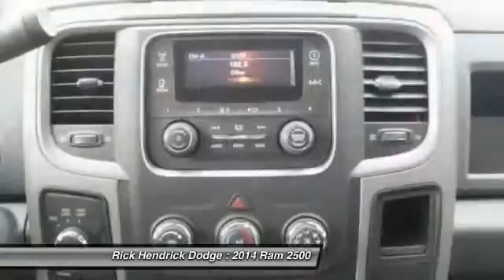2014 Ram 2500 Charleston SC EG155484